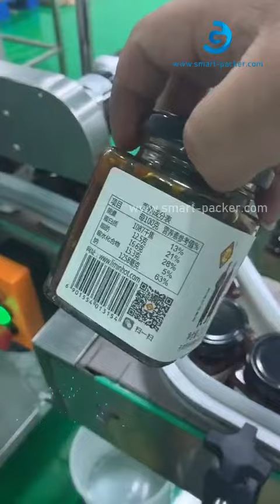自動蜂蜜四角いガラスビンjar 1つのステッカーラップラベル付けマシンテストビデオ